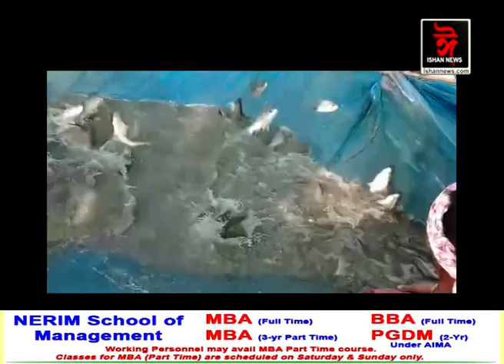বহুতৰে বাবে আদৰ্শ গহপুৰৰ ১০ জন যুৱক। প্ৰাণ পাই উঠিছে এখন মিশ্ৰিত কৃষি পামে